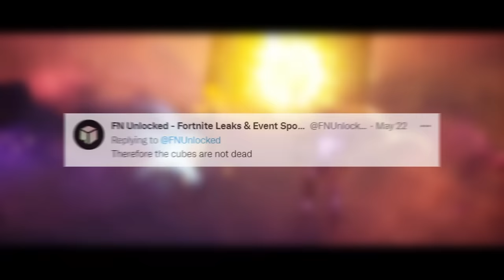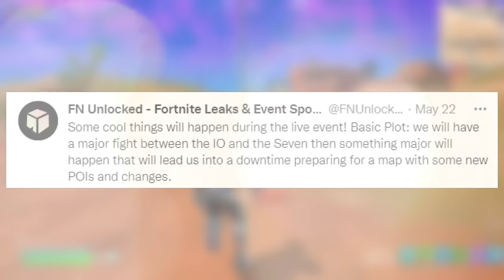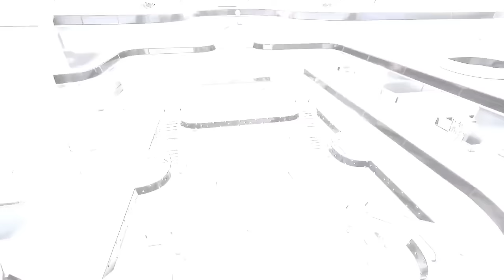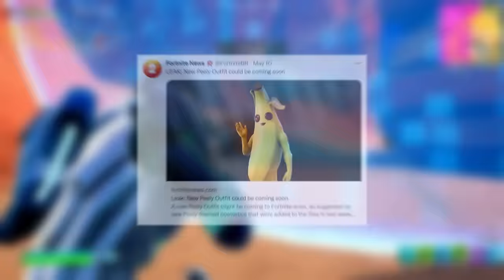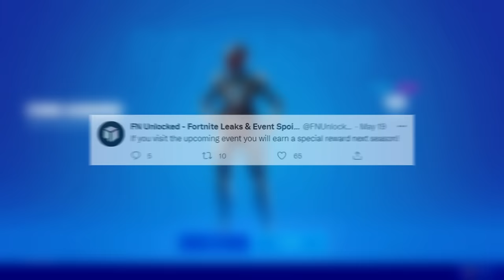Fortnite Chapter 3 - Season 3 | Battle Pass Gameplay Trailer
fortnite chapter 3 season 3 battle pass trailer official epic games trailer is live now in fortnite battle royale new season battle pass skins leaked in season 3 fortnite trailer, fortnite season 3 map reveal darth vader secret skin revealed, season 2 live event is here

Thanks PeQu for the leaks!

Thanks iFireMonkey for the leaks!

Thanks FNUnlocked for the leaks!